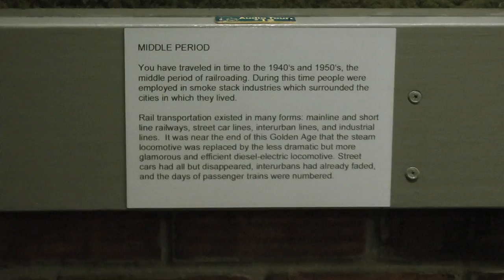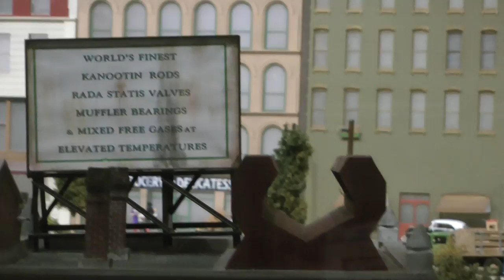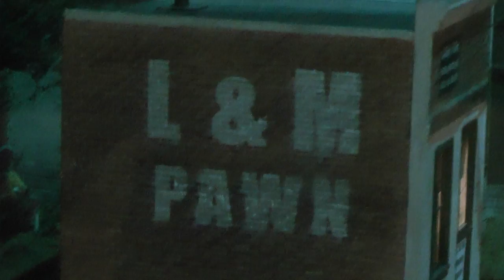EnterTrainment Junction "Middle Period" model train layout in West Chester, OH 8/14/14 (pt. 1 of 2)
This is part 1 of 2 showing the "Middle Period" layout of model trains at EnterTrainment Junction in West Chester, Ohio on Thursday, August 14, 2014. The Middle Period in this model means the 1940's and 1950's. The trains themselves are in G scale. This video differs from some earlier ones of this layout in that this one includes some aerial views of the layout which the earlier ones do not. This was shot in 1080/60p.